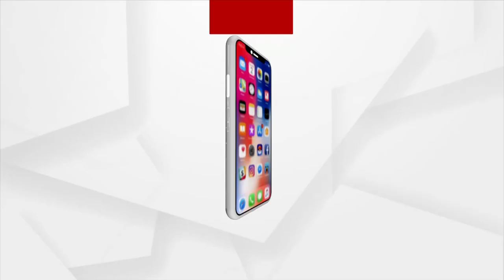ପୁରୀ ଚିଲିକାର ଅକାତ କାତ ପାଣିରେ ପସିଲେ ଶତାଧିକ ପ୍ରତିବାଦକାରୀ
ଚିଲିକାରେ ବ୍ରିଜ୍ ନିର୍ମାଣ ଦାବିରେ ପ୍ରତିବାଦ । ସାତପଡା-ଜହ୍ନିକୁଦାକୁ ଚିଲିକାରେ ୫ କୋଲିମିଟର ବ୍ରିଜ୍ ନିର୍ମାଣ ପାଇଁ ଦାବୀ ।